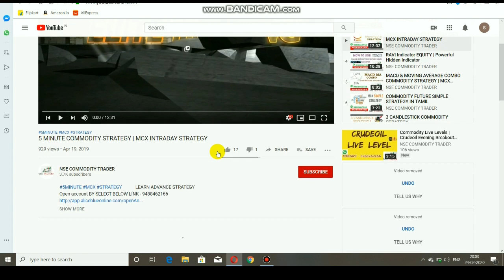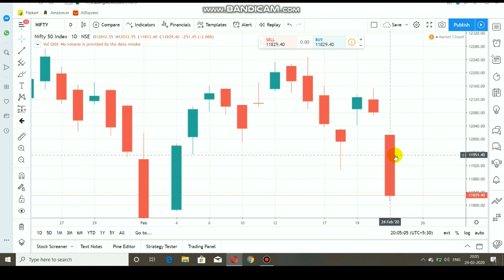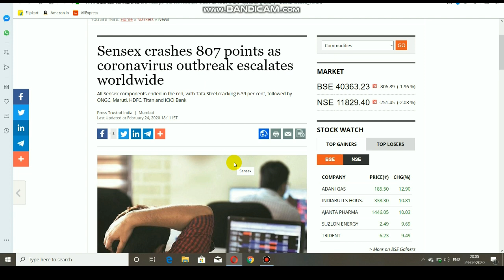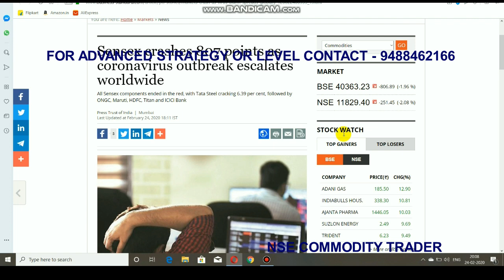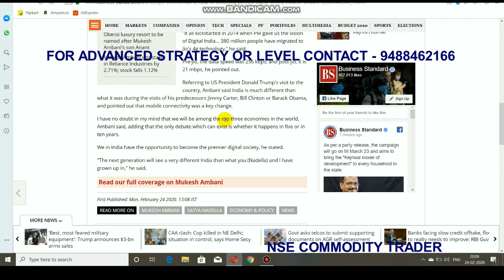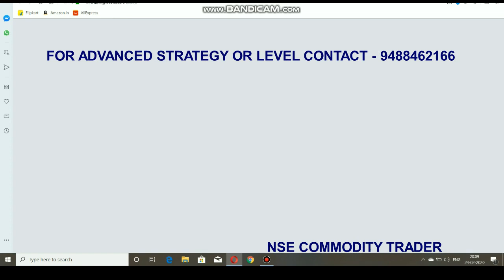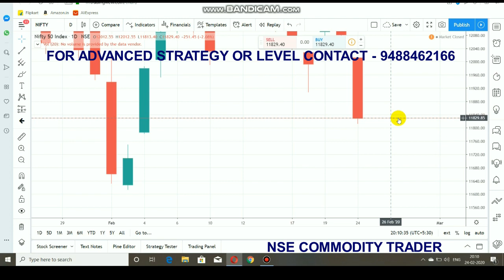Market Analysis | Nifty Bearish Days | Intraday Breakout Level FEB 25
To Open Account by Click Link    -   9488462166